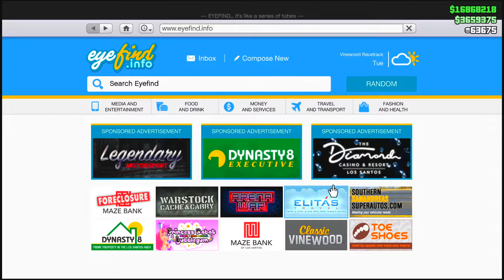Slamtruck Free Money $1,310,000 GTA Podium Car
Number Count#27,760